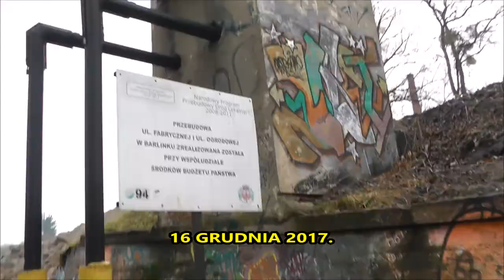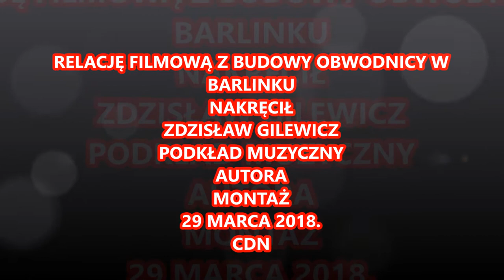Budowa Obwodnicy w Barlinku część 1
Migawka filmowa z budowy Barlineckiej Obwodnicy w 2017 roku.
Ciąg dalszy nastąpi po zakończenia budowy w 2018 r.